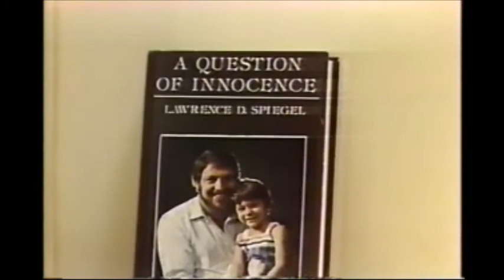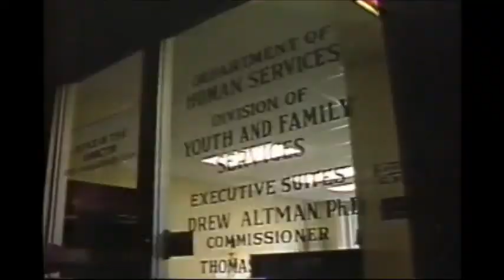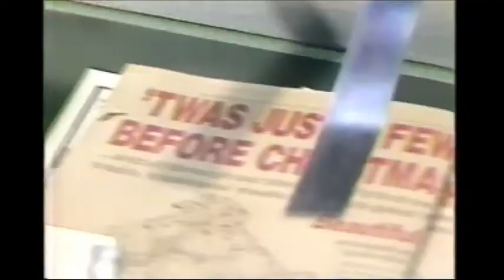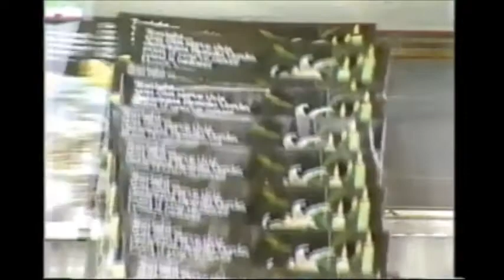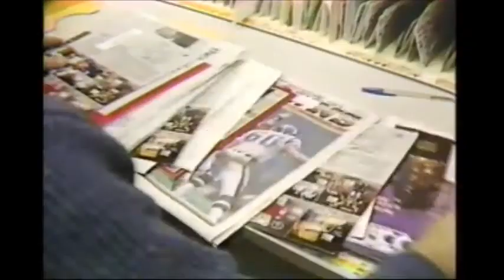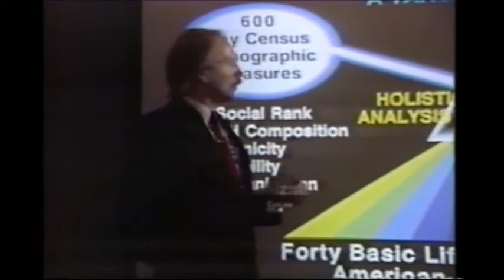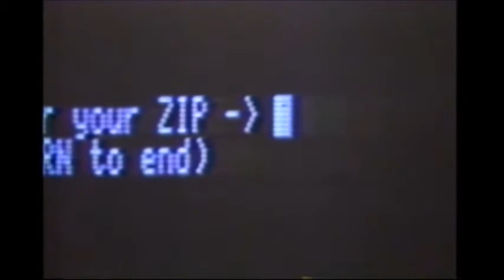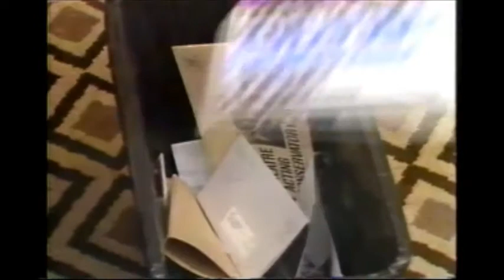1986 (NBC newsmagazine, December 9, partial)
Another one of NBC's short-lived primetime newsmagazines and naturally airing its last episode on December 30, "1986" was the network's 15th try at a steady series, with Connie Chung and Roger Mudd your hosts, alongside correspondents Maria Shriver and Lucky Severson. This clip begins shortly into a report about Larry Spiegel and his time searching for his daughter Jessie, and how this case applies to the problems of child abuse, along with a report behind how junk mail is distrubted through a sophisticated computer system that identifies each household from a variety of demographic and economic factors. Plus, an update on last week's story on Clint Eastwood's latest film Heartbreak Ridge and comments on congressman Jim Wright following a profile on him last week.  Also includes a couple commercial breaks with some promos.